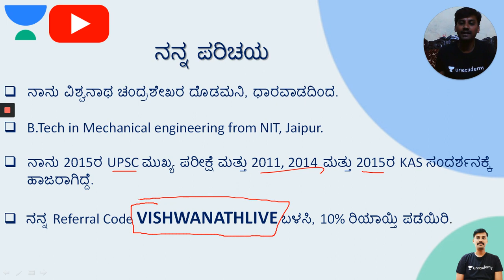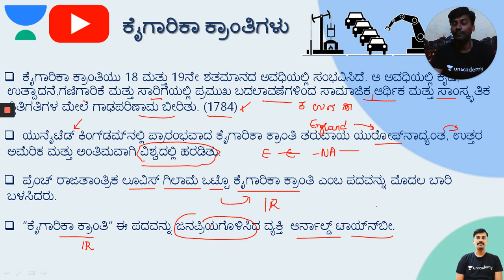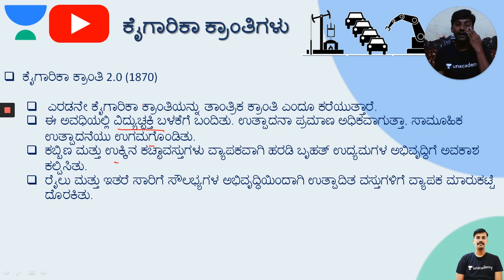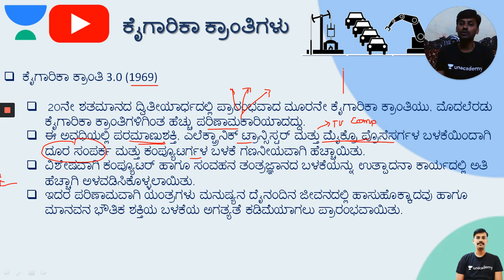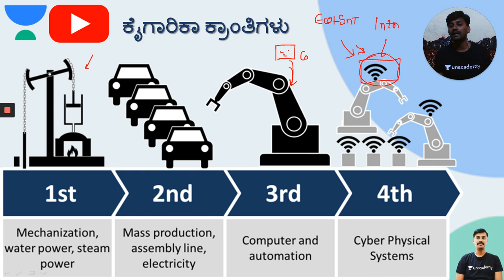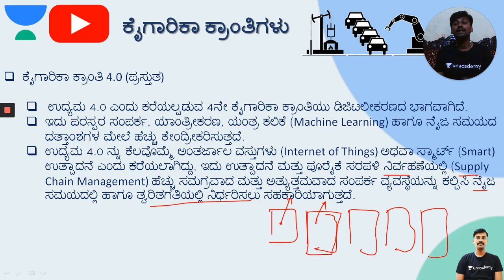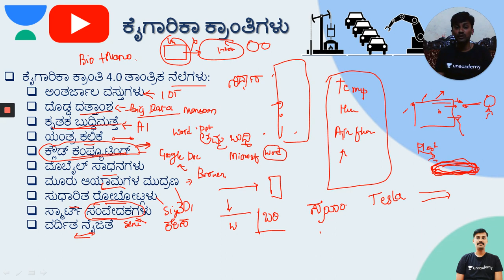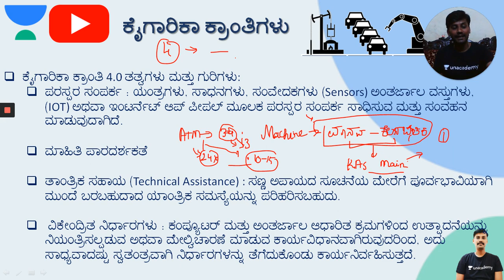Sunday Weekend Update | ಕೈಗಾರಿಕಾ ಕ್ರಾಂತಿಗಳು | KAS / PSI / KAS / KPSC | Vishwanath C D